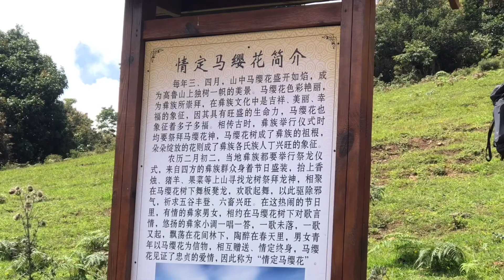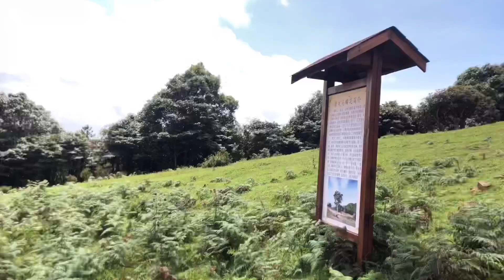《山楂树之恋》拍摄地：玉溪高鲁山上的山楂树和马樱花树，艰难跋涉四个小时终于抵达网红打卡地